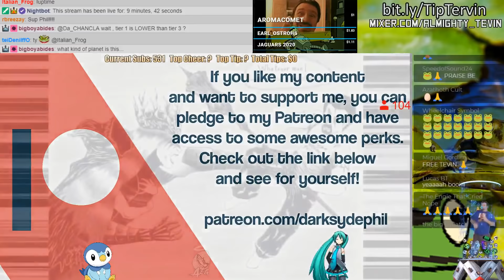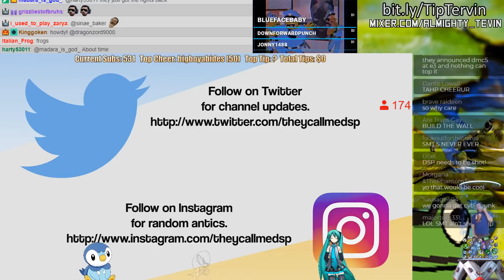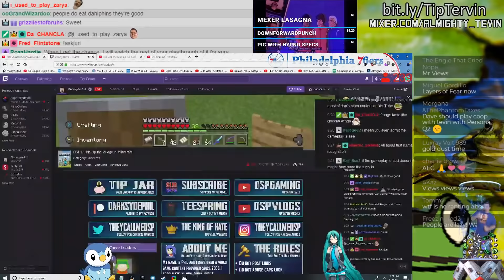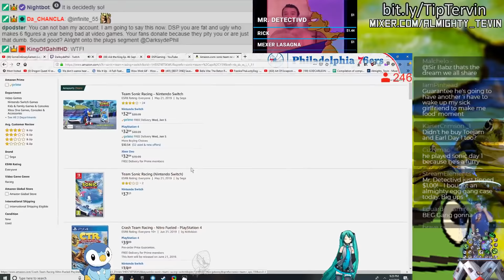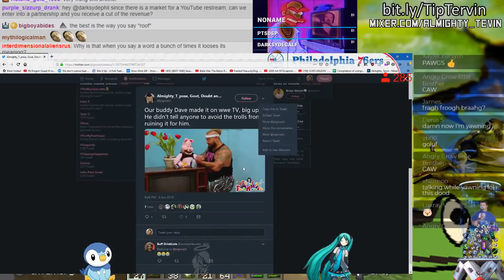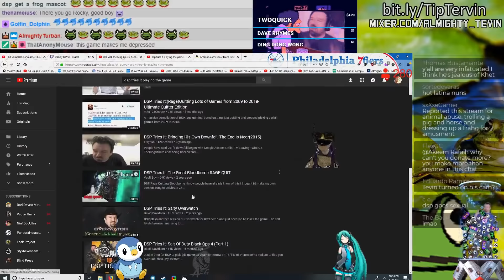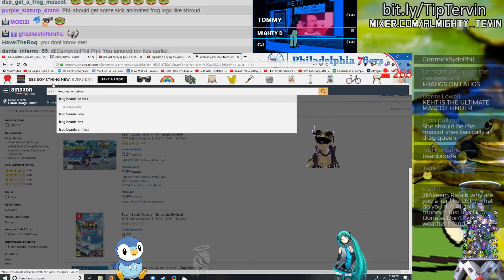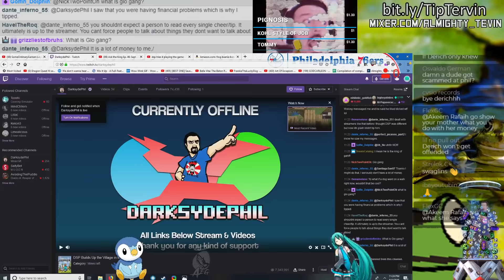YouTube: We Supposed To Stop (But We Didn't) | 🤖 🐸👌 🐷💍🐴 💔 🔫🕵️ 6/3/2019 Stream 2